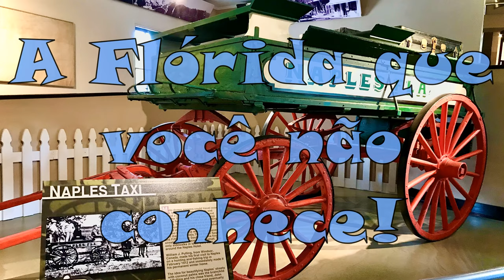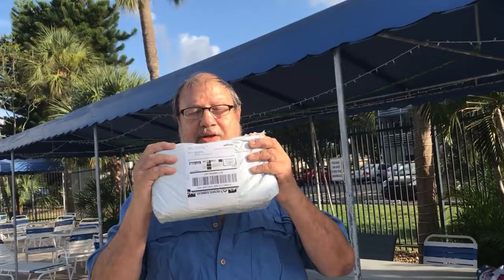🤩 Compramos um Gimbal, modelo Hohem iSteady V2 - T1 Ep.62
Nossa familia está crescendo... aqui nos equipamentos e nos inscritos. Portanto, sentimos que precisamos sempre estar antenados e atualizar nossos equipamentos. Por isso Compramos um novo gimbal. E hoje vamos mostrar aqui.
Hohem iSteady V2 Gimbal  O que É?  É um estabilizador para celular, para que as gravações sejam sem a vibração das mãos,, mais este aparelho faz muito mais, como mostramos no video.

📌** Captions em Português, Español e Ingles **📌

✔️Um Video novo cada Domingo.✔️

Stratta on the Road, Raul Stratta (uruguaio) e Marília Stratta (brasileira) viajando na Florida, US. e mostrando para Voces a Florida que Você não conhece..

Tela final:
Designer - Marilia Stratta

Art do logo - AQUELINE DESIGN